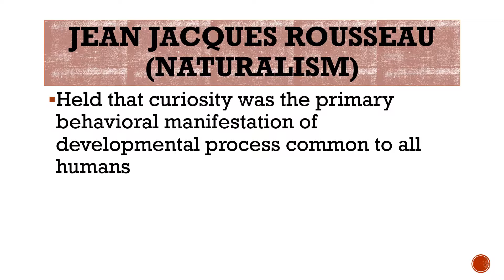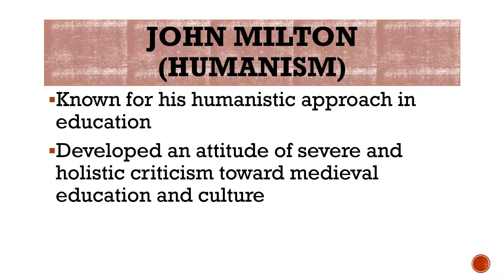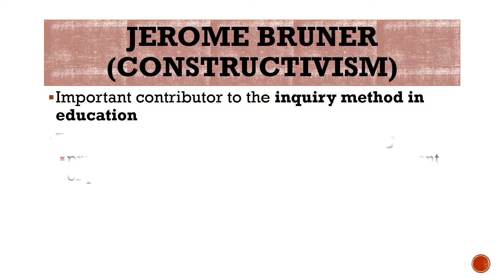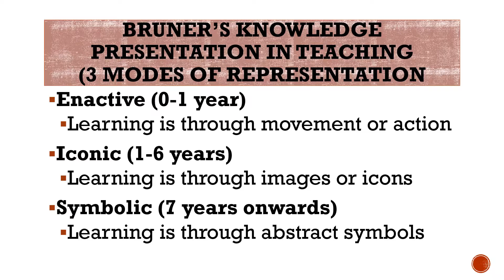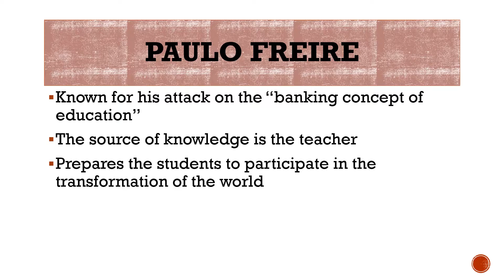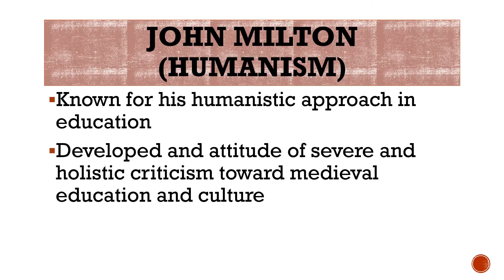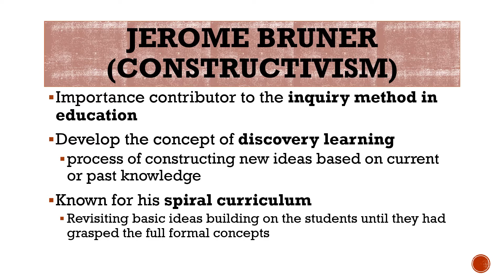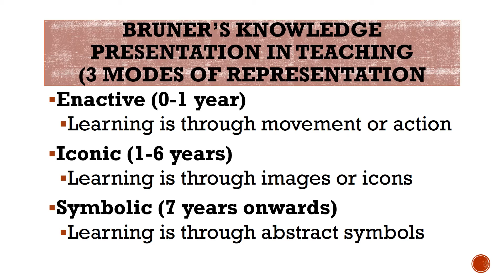Let review 2018 2